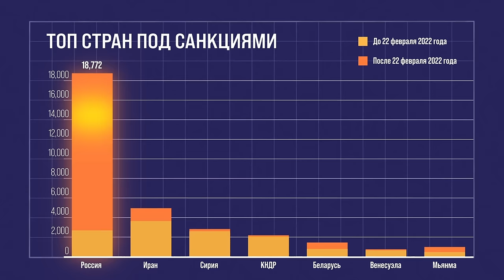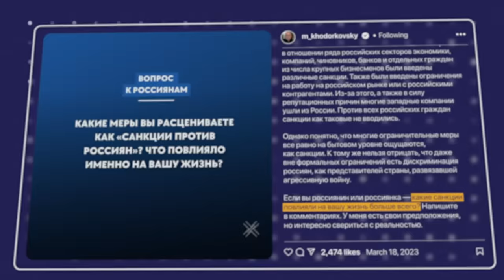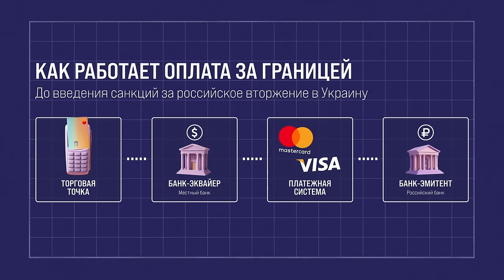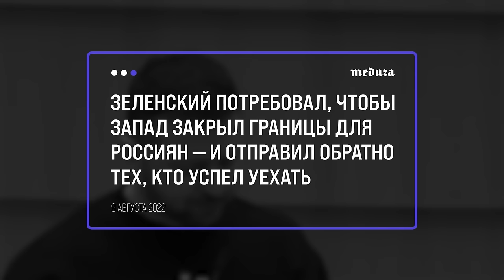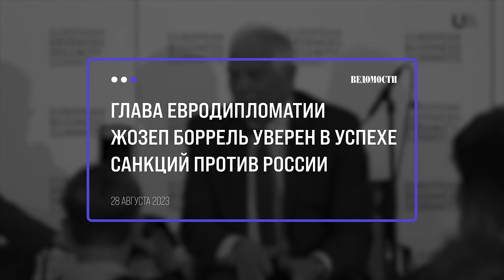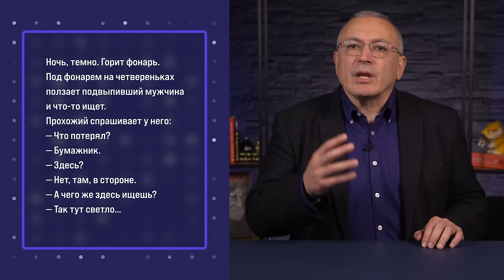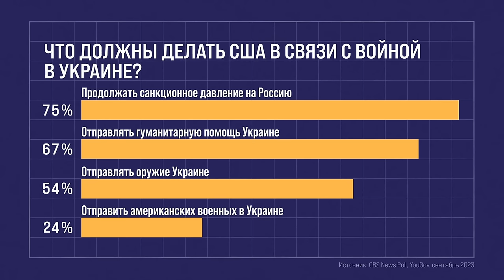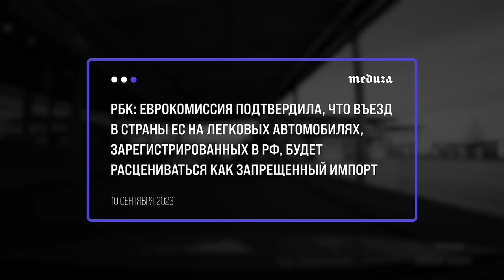Санкции. Россияне страдают, а Путину плевать? | Блог Ходорковского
Санкции против России. Их уже больше 18,000. Они отражаются на каждом из нас, даже если это не бросается в глаза. Вокруг них множество споров, переходящих в ругань.

Какие санкции необходимы, чтобы приблизить конец войны? Какие бессмысленны или вредны? И, главное, что можно сделать, чтобы санкции останавливали Путина, а не били по простым россиянам. Об этом в новом видео.